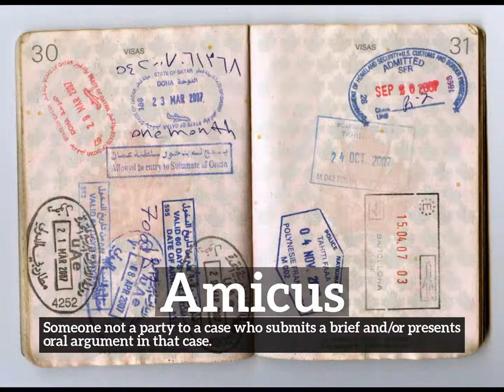What is Amicus? | How Does Amicus Look? | How to Say Amicus in English?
Learn how to pronounce amicus with Imago Spectrum.

What is amicus?
How does amicus look?
How to say amicus in English?
What does amicus represent?
What is the defintion of amicus?

Imago Spectrum allows you to easily memorize common English words and phrases by joining visual and auditory learning environments into a short video. Focus on the images and repeat amicus several times for best retention results.

In this video we are speaking the word, amicus. Do take note of how amicus is spelled.
The definition of amicus is listed below the word in the video.
Amicus:  Someone not a party to a case who submits a brief and/or presents oral argument in that case.